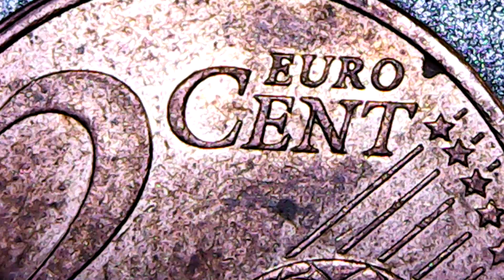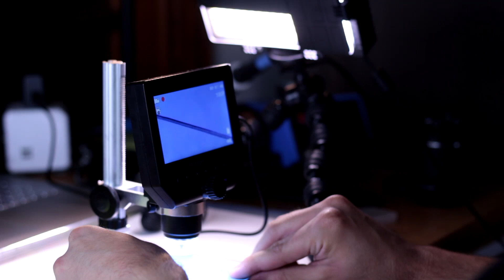On observe le monde microscopique 🔬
Aujourd'hui on vous propose une vidéo beaucoup moins technique que d'habitude dans laquelle on réalise quelques observations au microscope pour découvrir ce que cachent certains objets du quotidien.

Merci à Gearbest pour l'envoi du microscope sans lequel cette vidéo n'aurait bien évidemment jamais eu lieu.

On espère que cette vidéo vous plaira. D'ailleurs n'hésitez pas à nous dire si ce genre de vidéo vous intéresse en mettant un petit pouce vers le haut.

Bon visionnage !

▬▬▬▬▬ NOTRE MATÉRIEL ▬▬▬▬▬
● Micro cravate
● Panneau LED